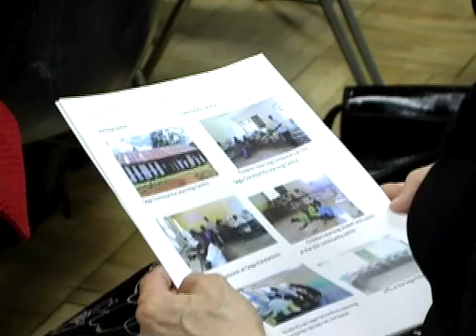Airlift to America UN Event Part 2